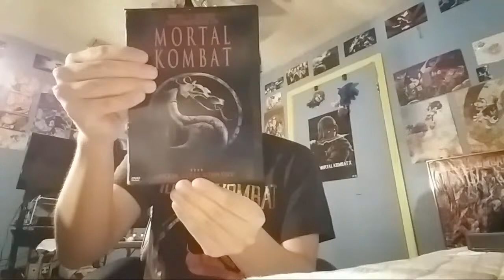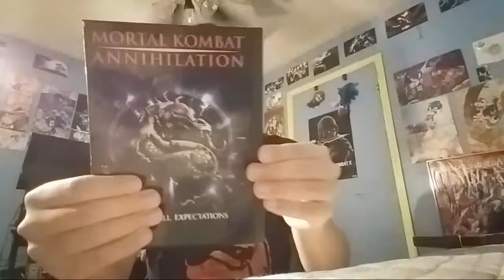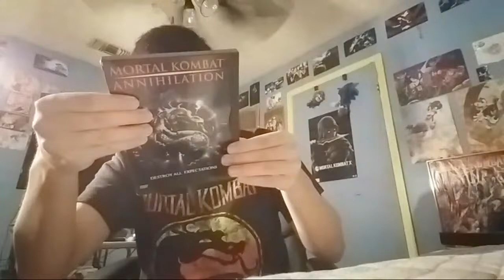My Thoughts On The Live-action Mortal Kombat Movies